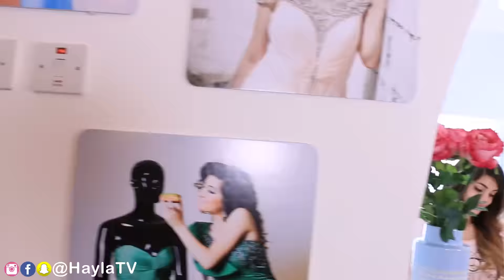مذكرات مراهقة 6 - آراء شخصية A Teenage Girl's Diary: Ep 6 - ِOpinions I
Hayla TV | هيلا تي في

شو في أشياء غريبة عملتوها بناء على نصائح حدى تاني؟

خطوات الاشتراك بالمسابقة:

رح أختار5 فائزين من فيسبوك

المسابقة عالمية و فيها 5 فائزين.

الاشتراك من خلال كل المواقع يزيد فرصة الربح

2. التفاعل على هذه القناة خلال قترة المسابقة

كل ما تفاعلتوا أكثر على القناة، كل ما زادت نسبة الربح بالمسابقة! بتمنى لكم كل التوفيق! بحبكم من كل قلبي!

Hayla TV
مسلسل رمضان